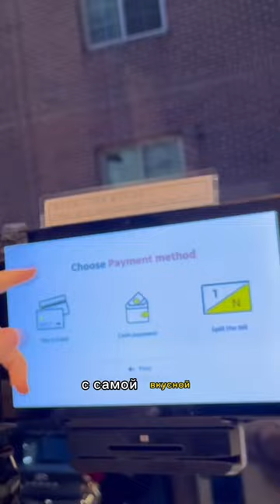Что я ем за день, будучи моделью в Сеуле🇰🇷 ТГ:КЬЮТФЭЙС